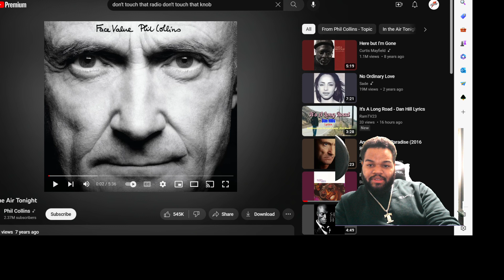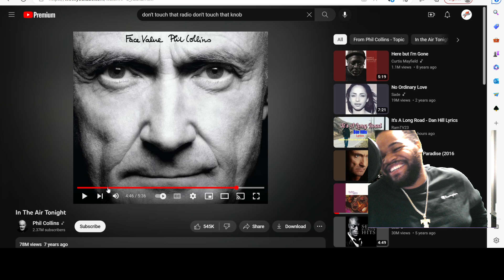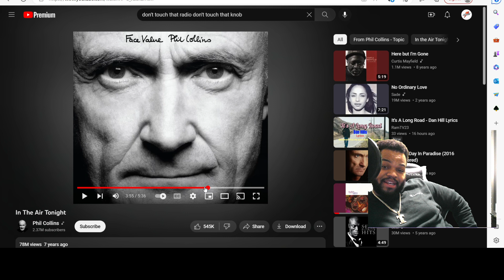FIRST TIME HEARING Phil Collins - In the Air Tonight REACTION